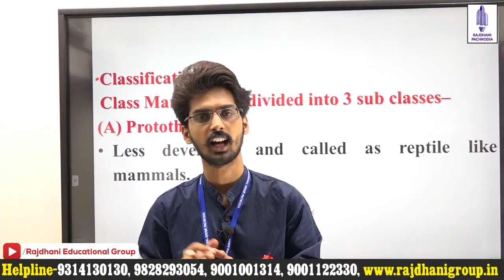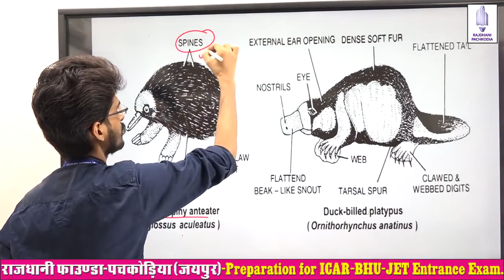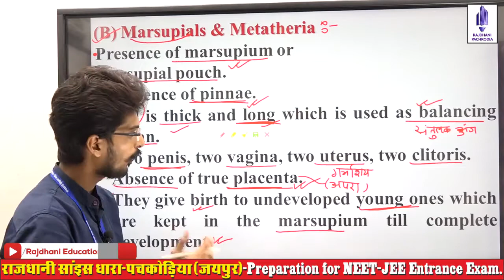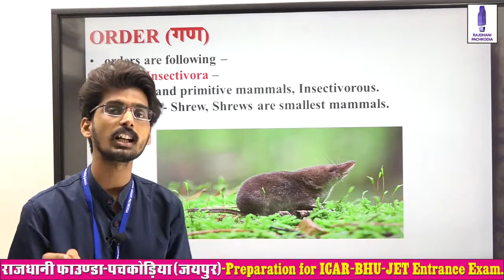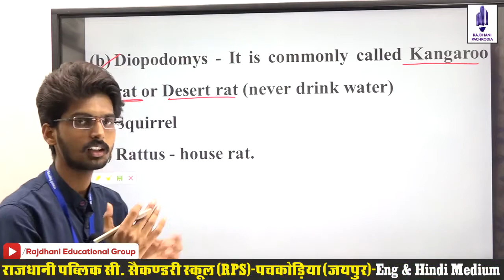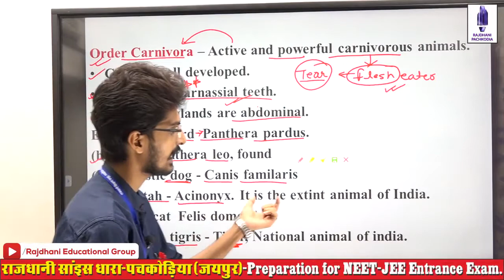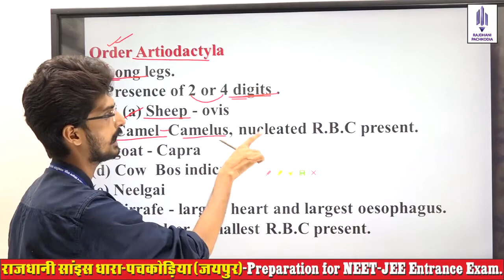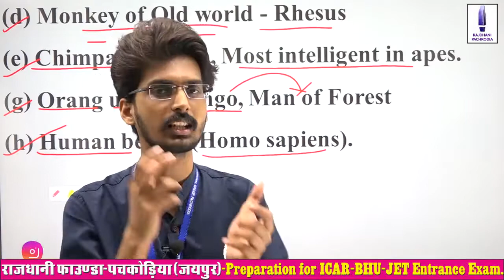[41] NEET Biology Lessons | Animal Diversity | MAMMALIA : CLASS (Part-B) | Rajdhani Science Dhara